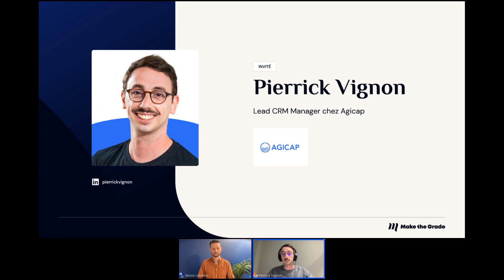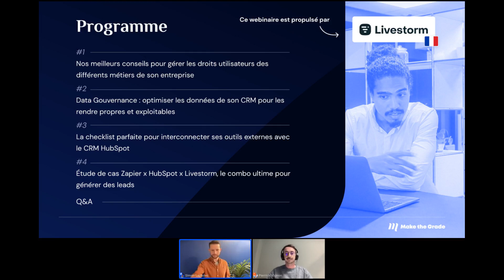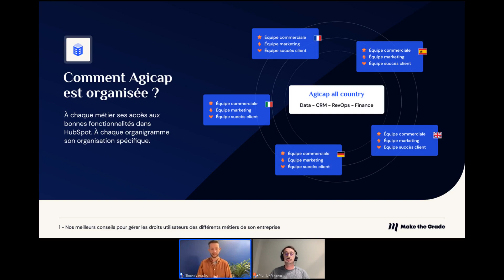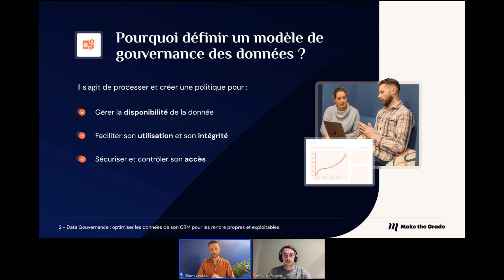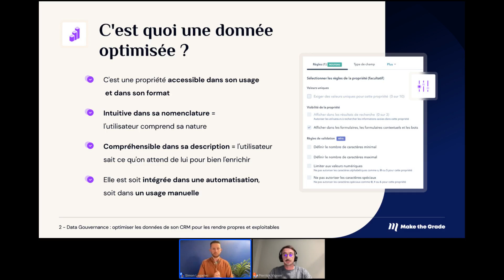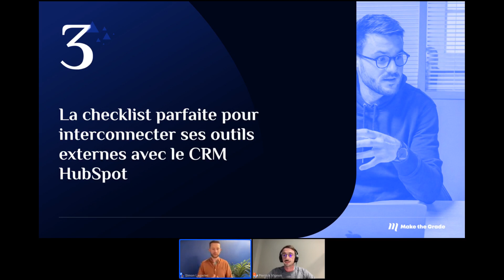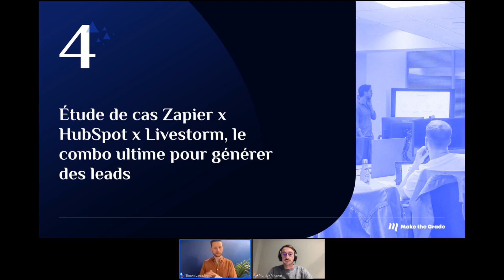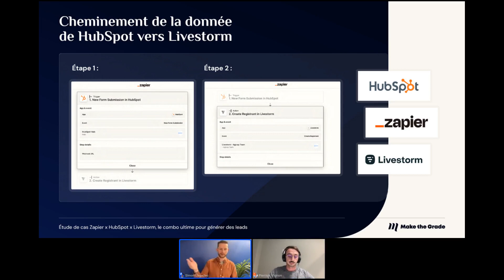[Webinaire] 3 techniques indispensables pour dompter le CRM HubSpot à son paroxysme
Webinaire de Pierrick Vignon, Lead CRM Manager chez AGICAP et Simon Lagadec, COO de l'agence Make the Grade.

Le sujet : 3 techniques indispensables pour dompter le CRM HubSpot à son paroxysme !

00:05 | Intro - On se présente et on pitch AGICAP et Make the Grade
04:37 | Présentation du programme
06:34 | Nos conseils pour gérer les droits utilisateurs des différents métiers de son entreprise
12:34 | Data Gouvernance : optimiser les données de son CRM pour les rendre exploitables
26:36 | La checklist parfaite pour interconnecter ses outils externes avec le CRM HubSpot
29:04 | Étude de cas Zapier x HubSpot x Livestorm, le combo pour générer des leads
34:16 | Questions & Réponses

💙 Adopter la bonne stratégie marketing et de vente grâce à l'installation du CRM HubSpot

——— Pour travailler avec Make the Grade ———

📞 Pour réserver un appel de découverte afin de refondre votre site internet c’est par

——— Pour nous suivre sur les autres plateformes ———

——— À propos de Make the Grade ———

Si vous souhaitez challenger votre maturité digitale et développer votre chiffre d’affaires grâce au web, vous êtes sur le point de frapper à la bonne porte. La mission de notre agence experte en stratégie digitale est de soutenir la croissance des entreprises à travers l’acquisition de nouveaux clients.

Basés à Rennes (35), nous travaillons avec des PME ambitieuses, des grands comptes voulant aller au-delà d’une simple transformation digitale et des startups florissantes. En France comme à l'international, nous aidons à générer plus de leads qualifiés et plus de revenus.

Toutes nos compétences sont internalisées, derrière chacun de nos membres se cache un passionné du digital.